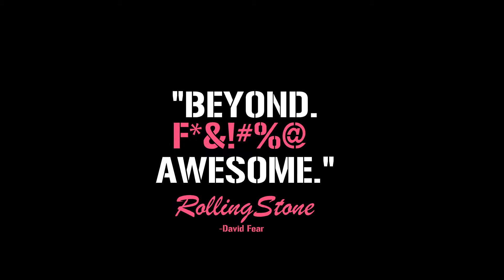The Dark Knight- Baby Driver Style!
My favorite film of all time in the style of my favorite film this year. (REUPLOAD- I FIXED THE AUDIO ISSUES)